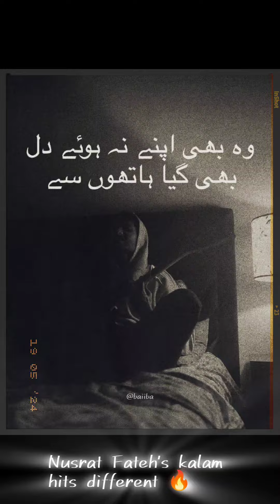Unki Mehfil mein Naseer💫🤍